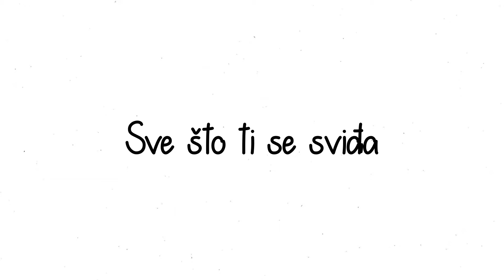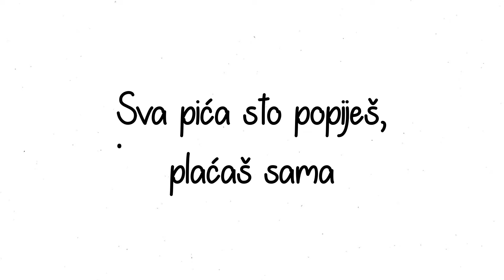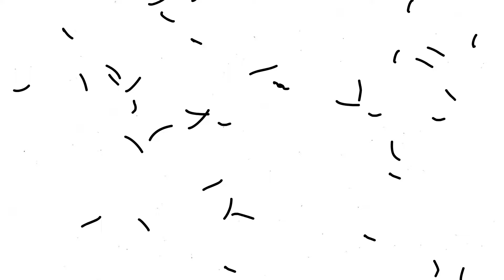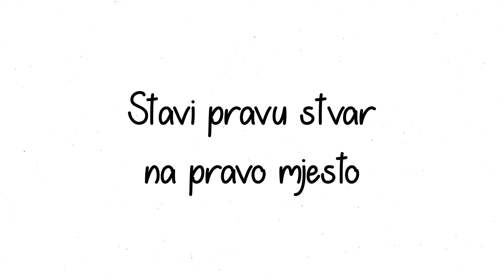Aerodrom - Stavi Pravu Stvar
Music video by Aerodrom performing Stavi Pravu Stvar.